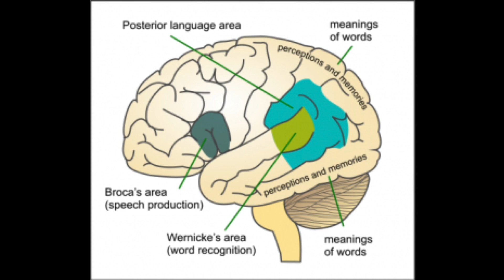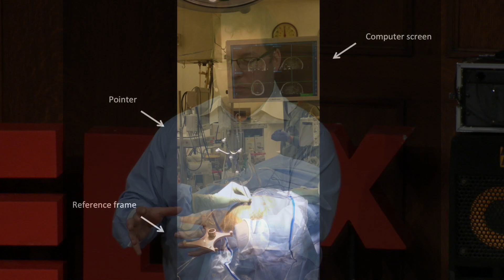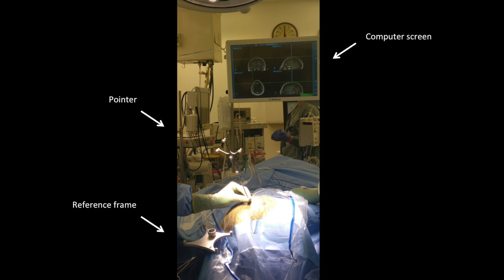Neurosurgery: It's the Journey, Not the Destination | Philippe Mercier | TEDxGatewayArchSalon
Dr. Philippe Mercier takes us on a journey about how he prepares for each individual brain surgery.  He explains how 3D printing, virtual reality and other cutting edge tech allows him to better prepare.  When time is of the essence you need to know how to get to where you need to be without surprises.
Philippe Mercier, MD, PhD is a pediatric neurosurgeon at the Saint Louis University School of Medicine. He uses his big, brilliant mind to save the brains of those with epilepsy, cancer, trauma and other neurological issues. Dr. Mercier is at the forefront of medical advancement and is eager to share his approach to deep brain lesion treatment This talk was given at a TEDx event using the TED conference format but independently organized by a local community.